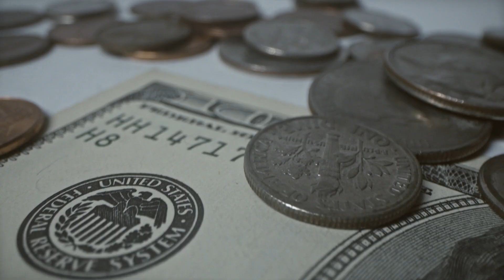This Animal Has Nine Brains And Can Shapeshift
Few animals are as bizarre as the octopus, but don’t let its alien appearance fool you, for it’s one of the most adaptable predators roaming the seas.
They have nine brains and can think with all of them at the same time, but most impressive is their ability to shapeshift. What is it that allows octopuses to change their size and shape as easily as we breathe? Let's find out.

Inspired by
Octopus vs Underwater Maze
The Insane Biology of: The Octopus
How clever is an octopus, really? | AI
Why are WE the "Pinnacle of Evolution" and NOT THEM?